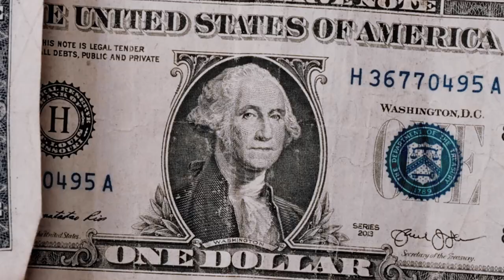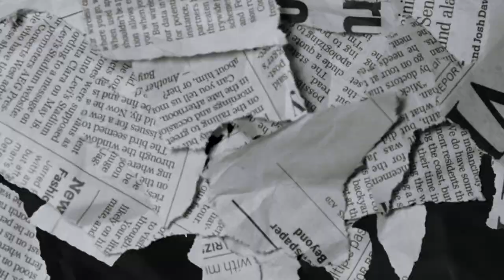Halia Beamer - Ride Slow ( Official Music Video )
I ride slow
I’m never stressin’
I get mine
I swear I’m destined
I ride slow
I’m never stressin’ I’m never stressin’

They, they wanna talk I’m who they mentionin’ They, they have to walk They are pedestrians
Green light
It’s Neón Lit
I’ll be there later I’m gettin’ paper They gettin’ faker
(Ooh) I act a fool
I don’t need counselin’
The phone keep ringin’ now I’m busy answerin’
They doubtin’, doubtin’ doubtin’ doubtin’ I reek of confidence
And they all insecure about it

I ride slow
I’m never stressin’
I get mine

They, they wanna talk
I’m who they mentionin’
They, they have to walk
They are pedestrians
I’m on some neon shit
They gettin’ faded
I’m gettin’ paper
They gettin’ faker

I’m Rottweiler
They puppy dogs
Sales overzealous they love me dog
They bitin’ off me It’s criminal
No fiction, it’s literal
I’m up next
It’s no stress
I stretch out
Take a deep breath
I’m bound to get it
it’s common sense
It’s common sense

That’s my sound Turn it up
In your town Tear it up
Hit the gas and buckle up
Reject the call I hang it up
Double down
Turn it up
If your man call me up Reject the call I hang it up
I ride slow

I’m never stressin’
I get mine

I’m on some neon shit They gettin’ faded
I’m gettin paper
They gettin’ faker
I ride slow
I’m never stressing I get mine
I ride slow
Don’t stress it

I don’t stress it
Stressin’ Destined

Directed : Kid Cloud
Edited : Giovanni Carbajal
Produced : SoundWave Genie